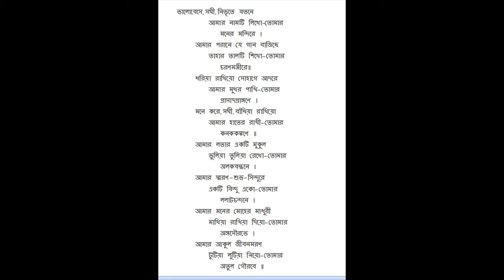Bhalobeshey Shokhi - Sonia Ahmed Nupur